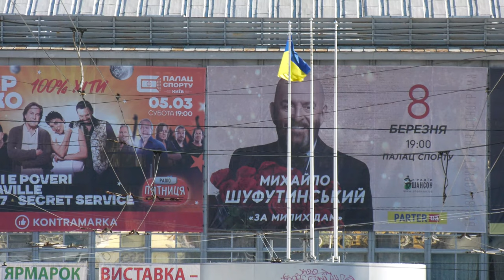RUSSIA - UKRAINE WAR: KYIV February 26, 2022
Таким був Київ вчора, 26 лютого 2022 року.
Але ті хто сунуться сюди побачать його зовсім іншим, бо за лаштунками цієї декорації на них чекає справжній ад.